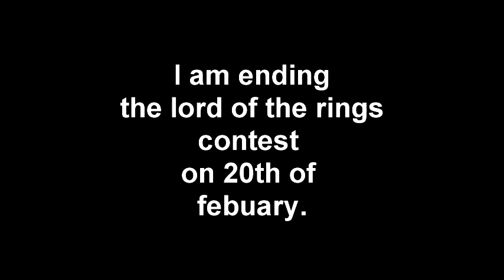lego lotr contest update